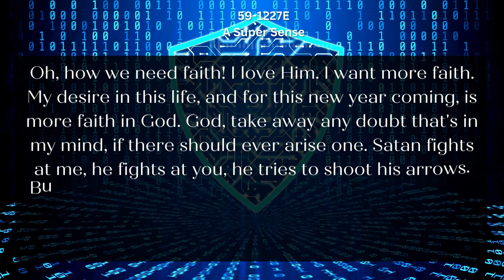59 1227E A Super Sense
Daily Bread
Hebrews 11:6
But without faith it is impossible to please him...